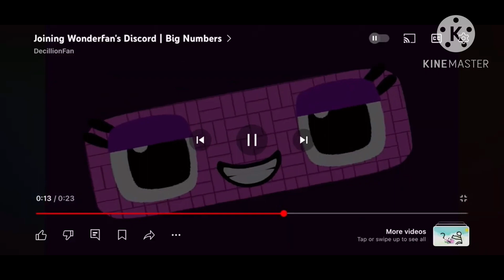Join wonderfans discord server